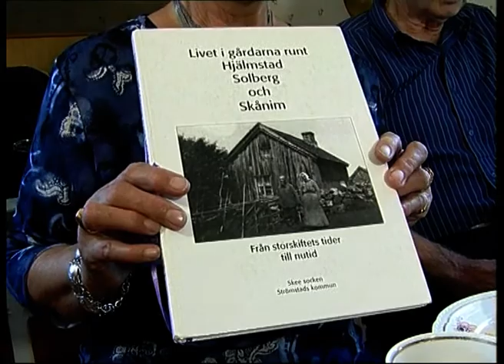Grenseliv 14 - kärlek över gränsen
Karin och Sylve Karlsson i Skee gifte sig över nationsgränsen, men de känner sig lika trots att de är olika folk!. Svein G Eliasson vid Borgarsyssel museum vet mer om östfoldingarnas kynne!